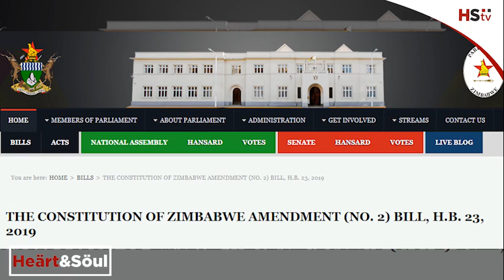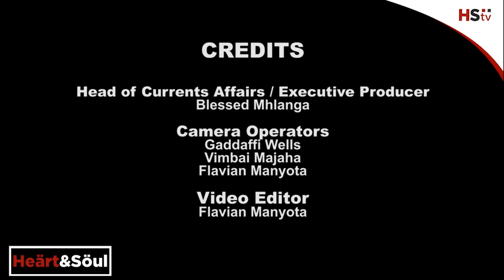Woman President For Zim 2023 Elections - Reality or Fiction?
Woman President for 2023 - reality or fiction